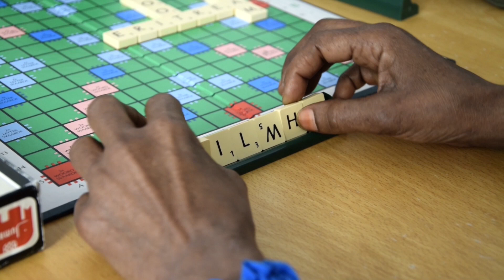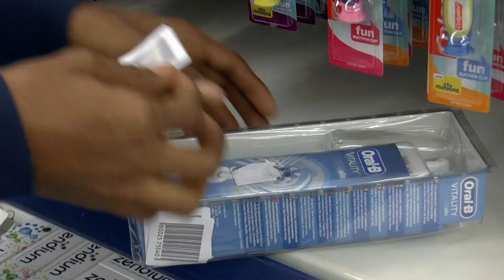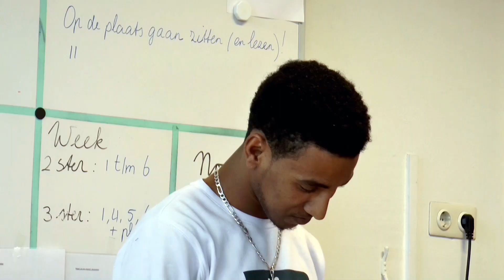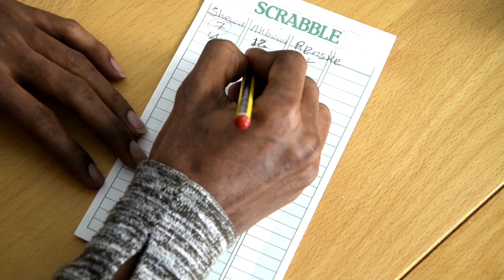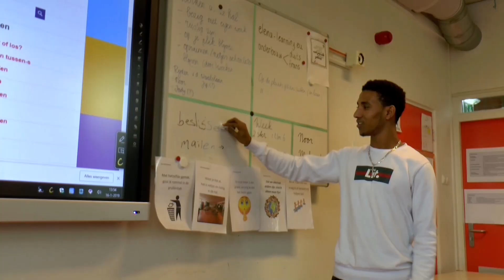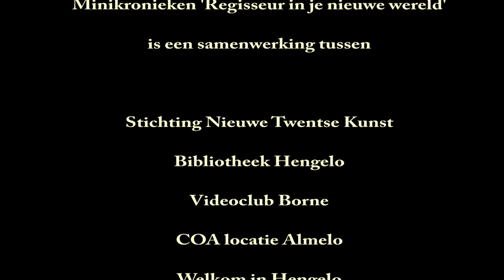LauHopmans Nederlands 16april2019